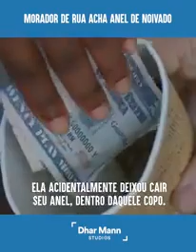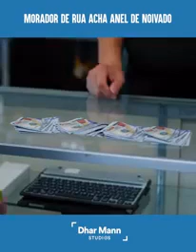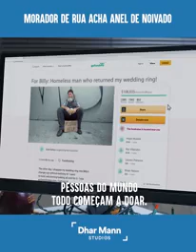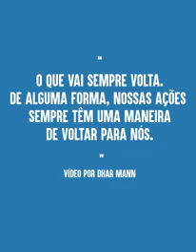"VALE A PENA ASSISTIR" A HISTÓRIA DE BILY um mendigo E SARA uma jovem simples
UMA HISTÓRIA EMOCIONANTE Billy e um homem que mora na rua não tem aonde morar vive pedindo esmolas  SARA uma jovem simples de um bom coração se encontra com Billy e vida de Billy mudou pra SEMPRE ASSiSTA e compartilha essa linda história.

siga nos nas sociais Instagram
Fecebook
Kwai

Se você sentir de nos ajudar fique a vontade e QUE DEUS vos abençoe

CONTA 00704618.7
AGÊNCIA 2079
OP 013 CAIXA ECONÔMICA FEDERAL
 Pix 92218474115